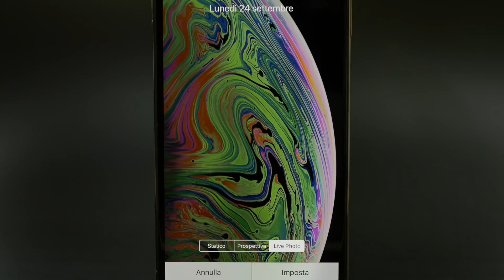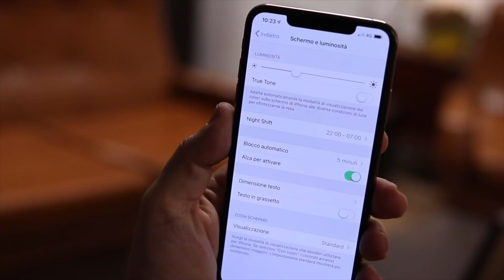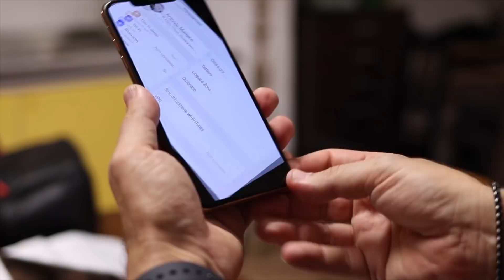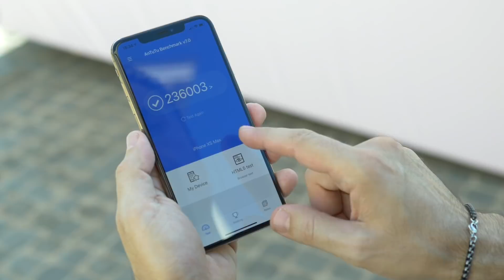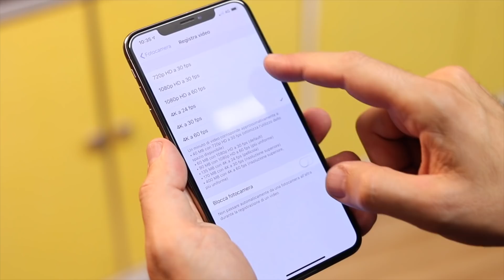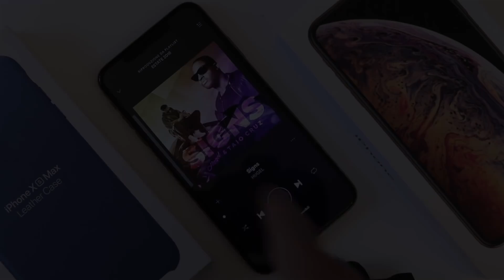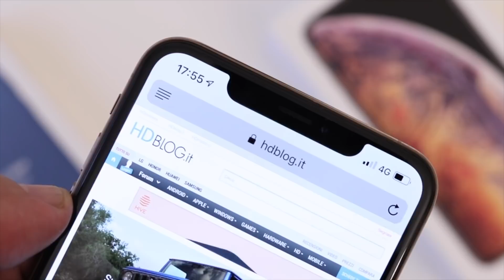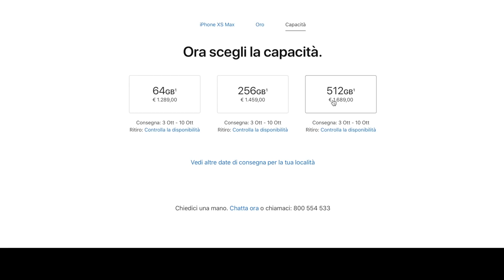RECENSIONE Apple IPHONE XS MAX: è MAX in tutto!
Apple raddoppia, anzi triplica, e dopo iPhoneX dello scorso anno ha portato sul mercato i nuovi iPhoneXS e iPhoneXSMax. Alla fine di ottobre arriverà anche iPhoneXR di fascia leggermente più bassa.

Dopo avervelo visto in anteprima, appena annunciato, direttamente dallo Steve Jobs Theater di Cupertino, e dopo il nostro unboxing con Apple Watch Series 4, abbiamo passato qualche giorno con questo iPhone XS Max ed ora vi diciamo cosa ne pensiamo.